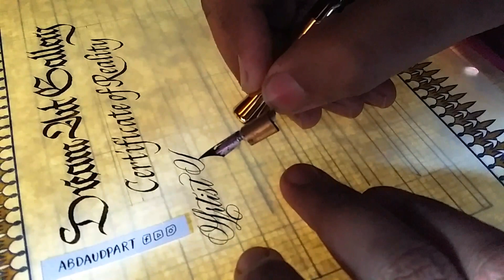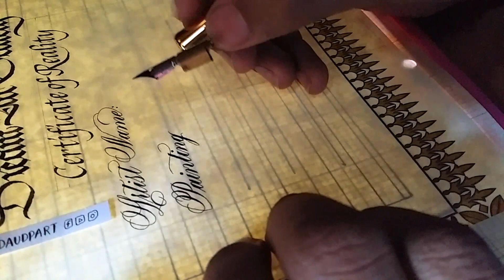Writing Copperplate on the Certificate | AbDaudpArt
My recent work of Hand-written Calligraphy Certificate for Dream Art Gallery, Khadda Market, Karachi.

This was my first calligraphy certificate that I made in three scripts:
1) Gothic
2) Italic
3) Copperplate

Tools used:
William Mitchell nibs
Brause & co. Nib
Japanese Sumi ink
Indian ink
MOblique Nib Holder by luis.Creations (Check on Instagram)
Follow me on all 3 platforms: